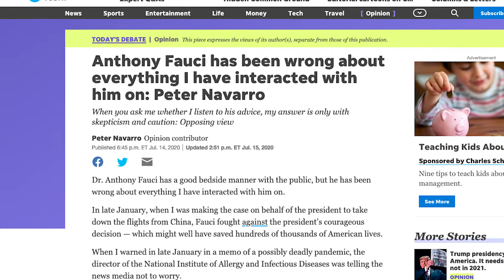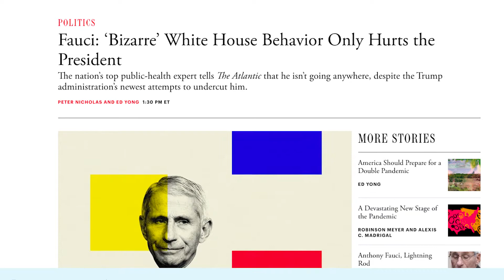Rift between Fauci and Trump administration worsens as COVID-19 cases continue to surge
The U.S. now has over 3.4 million cases of COVID-19, with over 137,000 deaths, and infections are continuing to surge in at least 37 states.

At the peak of the pandemic, the rift between the White House and the nation’s top disease expert, Dr. Anthony Fauci, has also intensified.